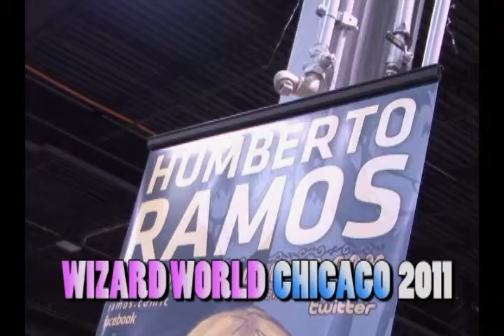Humberto Ramos MTC ep2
Great interview with artist Humberto Ramos of Spider Man and Crimson fame!